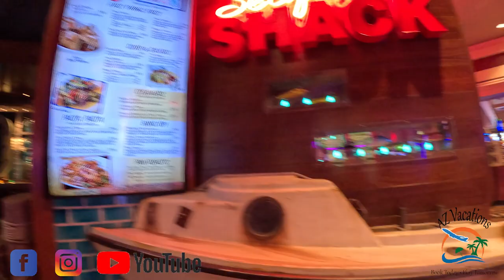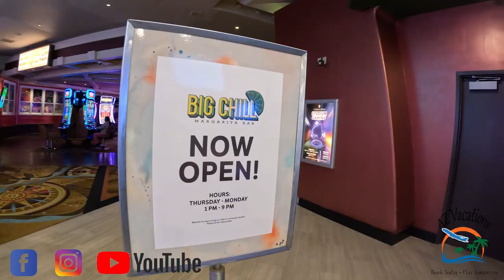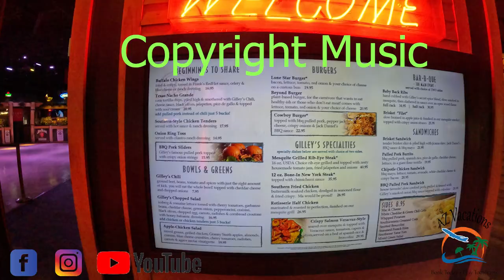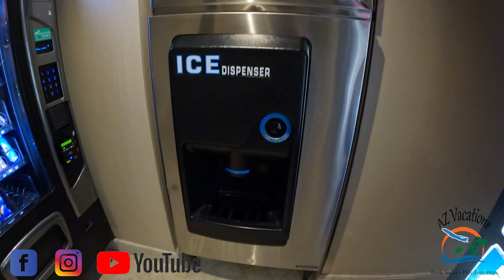Treasure Island Las Vegas 2023 Tour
This video is a quick highlight of our stay at Treasure Island Las Vegas. Over all we really enjoyed our stay and the beautiful property. We would recommend Treasure Island to our clients it is a must see property. Ley us know in the comments what your favorite Las Vegas spot is !!!